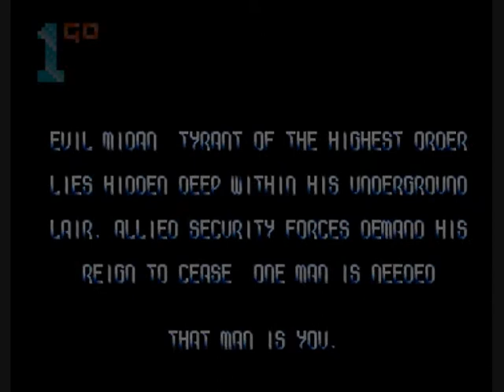1GO Short Play - Assassin (Amiga)